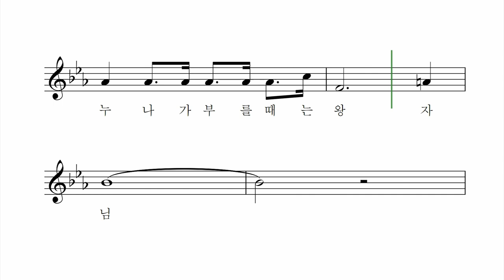내 동생 - 조운파 작사 최종혁 작곡 윤세연 노래